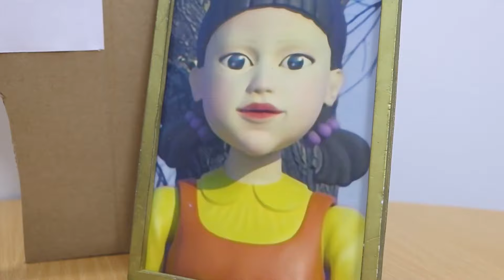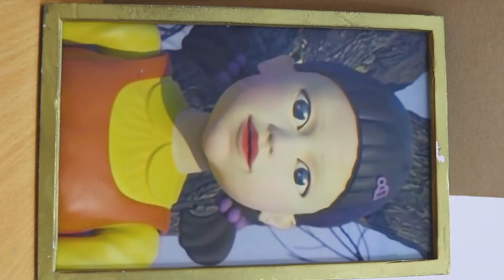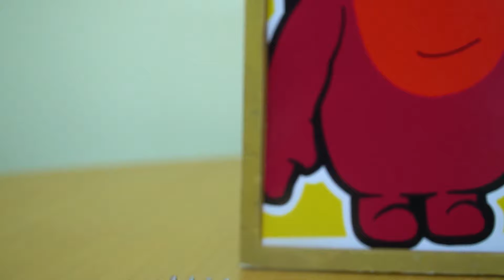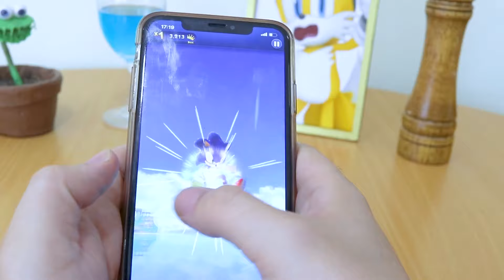Simulate eating for dinner with a special food on the soles of your feet | Kluna tik style Mukbang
Hello, today's video is based on imagination simulating dinner. Let's see how it happens
I'm eating clay food mukbang for dinner
These videos all contain ASMR.
They eat, drink, swallow, and chew, but they don't speak for themselves.
I find these sounds very interesting and interesting.